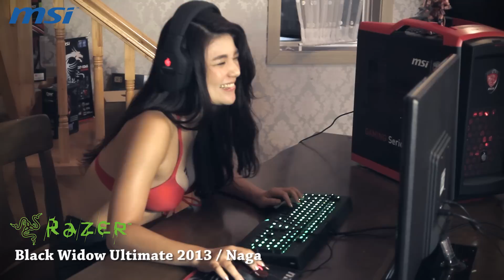MSI Z87-GD65 GAMING을 이용한 게이밍PC 만드는 방법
맥심걸 최혜연씨와 같이 만들어보는 MSI 게이밍 PC.

게임성능 좋고, 이쁘고 조용하기까지 한 게이밍 PC를 만들어봐요~!